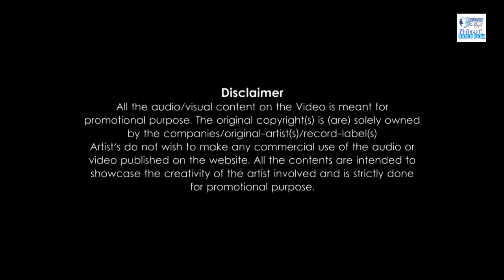Kehta Hai Pal Pal Tumse Video Song - Taking Tom & Angela Remix Edition | Kamukta Wife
Armaan Malik:
Kehta hai pal pal tumse
Ho ke dil yeh deewana (x2)
Ek pal bhi jaan-e-jaana
Mujhse door nahi jaana
Pyar kiya toh nibhana (x4)

♥♥ Our Social Engagement for Sweet Viewers : ♥♥